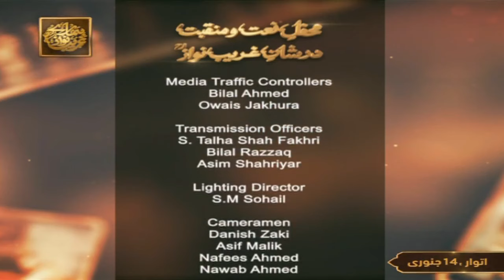Mehfil e Naat o Manqabat Dar Shan e Ghareeb Nawaz RA - Episode 2 - 14 Jan 2024 - ARY Qtv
Mehfil e Naat o Manqabat Dar Shan e Ghareeb Nawaz RA - Episode 2

Guest: Mufti Sohail Raza Amjadi, Allama Ahmed Syed Noorani, Dr. Atif Aslam Rao

Sana Khuwan: Muhammad Haseeb Siddiqui Qadri, Abdul Basit Ajmeri, Muhammad Khawar Naqshbandi